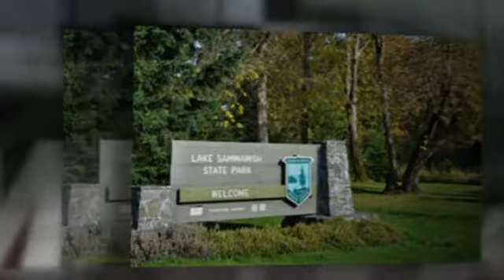Summer Ridge Neighborhood Sammamish WA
The SUMMER RIDGE Neighborhood has 343 homes, built between 1985 & 1992 and can be found in the north end of the plateau in the city of Sammamish. SUMMER RIDGE residents love SUMMER RIDGE because of its scenic and beautiful neighborhood, quiet streets, great schools and friendly neighbors. Ideally located near I-90 & 520 and just minutes from skiing in the Cascades, boating in Lake Sammamish and enjoying the many amenities of Sahalee Country Club.

SUMMER RIDGE is conveniently located near community parks, hiking trails, Sammamish Highlands shopping center and downtown Sammamish. Sammamish Highlands Shopping Center offers stores and shops including medical offices, banking, dining, grocery store, service station, and Starbucks. The diverse community, amenities, and excellent schools in Sammamish exemplify the Northwest lifestyle.